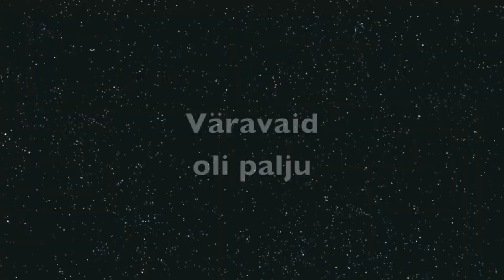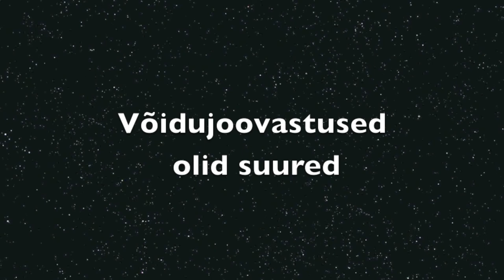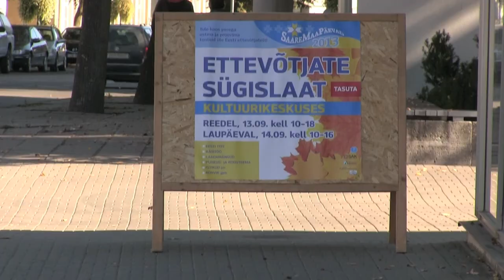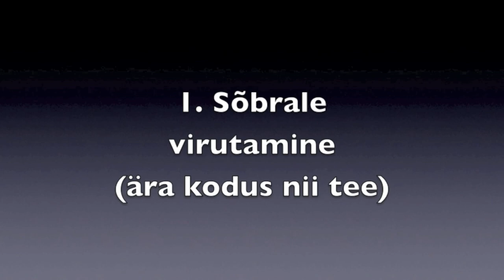Siilude TeeVee I osa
Snilf Stuudio 2013/14